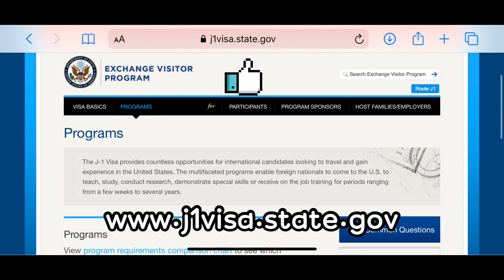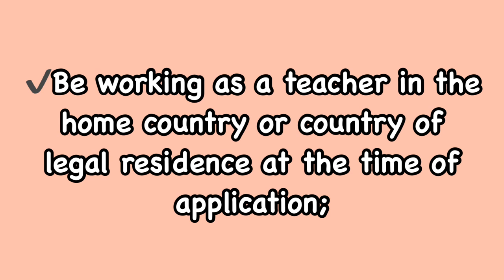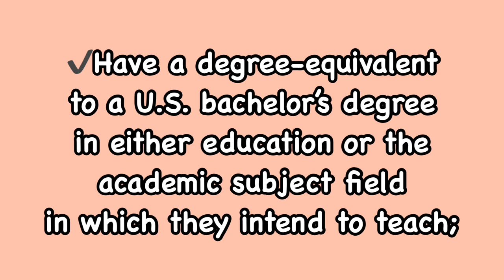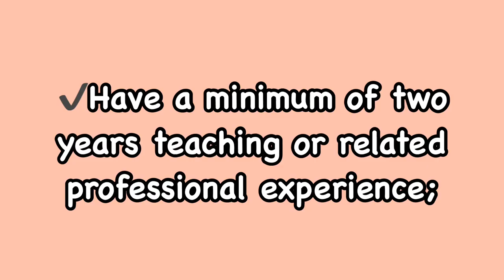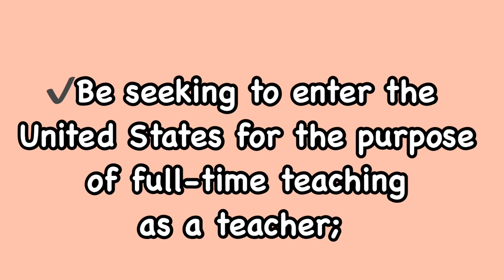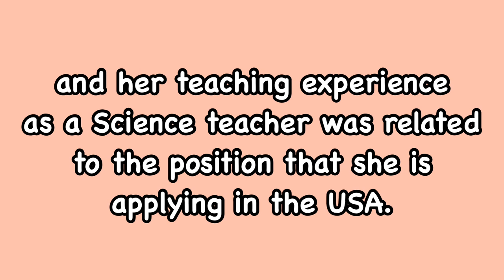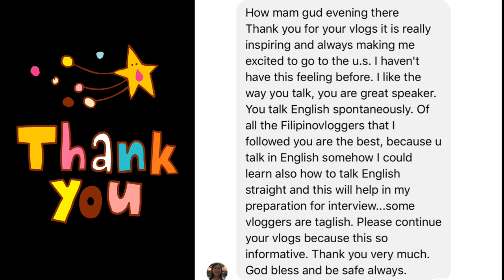Basic Qualifications of a J1 Teacher| J1 Exchange Visa Program USA 🇺🇸 | Alissa Lifestyle Vlog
Hello everyone! This video about J1 Teacher Basic Qualifications is here to help answer these questions:
“Am I qualified to teach in USA?”
“Can a unit earner be eligible to be a J1 teacher?”

Well, the answer is now here! In this video, I shared the basic qualifications to become a J1 teacher and teach in USA based from the information I got in the official website of the J1 visa

I hope that this video will help you find a teaching job opportunities in USA and realize your American dream for you and your family.

My channel helps teachers and other professionals know the latest news in US immigration, teaching job opportunities in USA, and how to improve English communication skills to become an effective English speaker.

You should not consider this vlog for legal  or immigration advice. The content on Alissa Lifestyle Vlog is designed to support, not replace legal or  immigration services. The owner of this vlog makes no representations as to accuracy or completeness of any information or found by following any links in this channel. The owner of this vlog is not part of any organization and has no power to provide any employment. The owner will not be liable for any losses, injuries, or damages from the display or use of this information.